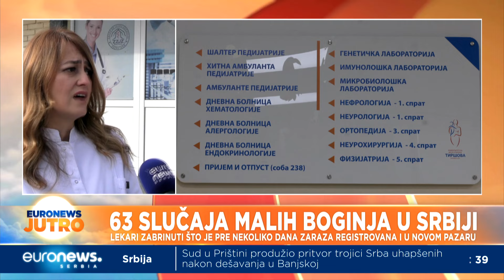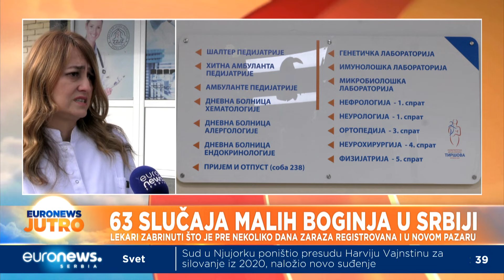Male boginje registrovane i u Novom Pazaru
U Srbiji su od početka godine registrovana 63 slučaja malih boginja. Najviše inficiranih je u Beogradu, a  zaraza je registrovana pre nekoliko dana i u Novom Pazaru.  Ono što zabrinjava jeste pravovremena vakcinacija koja je na niskom stepenu budući da umesto 95% u Novom Pazaru vakcinisano 57% izjavila je za Euronews Maida Ivković, portparolka Zavoda za javno zdravlje u Novom Pazaru.